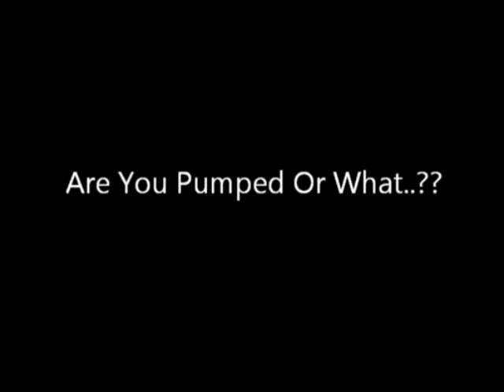Smart Investing - Learn to Invest for Profits in the New Economy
- Today, getting ahead requires smart investing, you have to learn to invest in a way that can produce returns and healthy income utilizing the new tools and systems available in the new economy, in today's information age.

Watch this video to learn more, then for more details